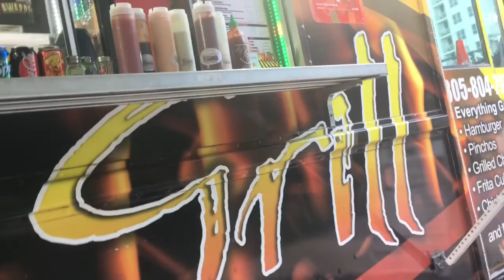Food Trucks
just a vlog from my adventures of some food trucks here in lovely south Florida.